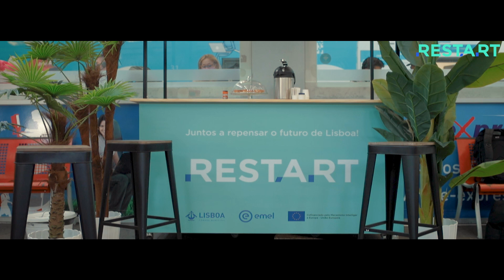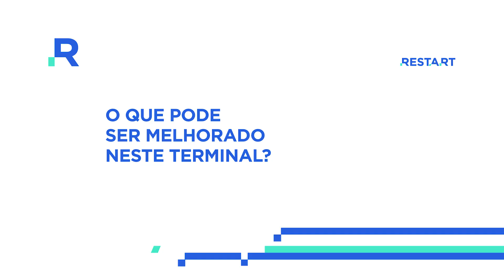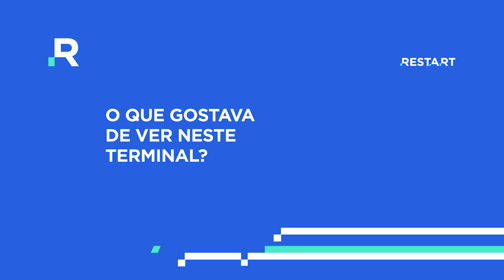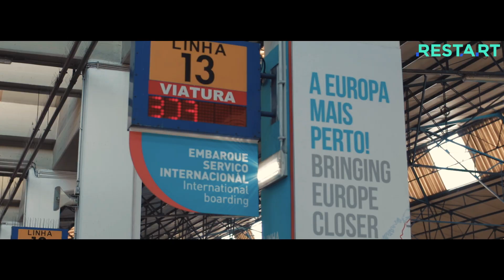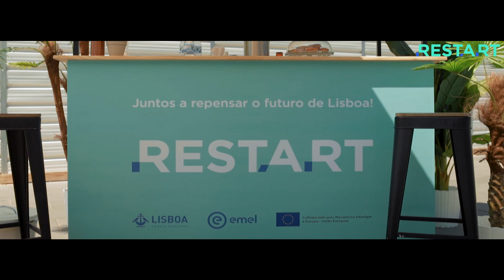RESTART – Masterplan for Lisbon’s Multimodal Mobility Hubs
RESTART – Masterplan for Lisbon’s Multimodal Mobility Hubs (RESTART). Projeto com o objetivo informar decisões de investimento para a reconversão de cinco terminais rodoviários de Lisboa (Campo Grande, Colégio Militar, Oriente, Pontinha e Sete Rios) em Interfaces Multimodais.